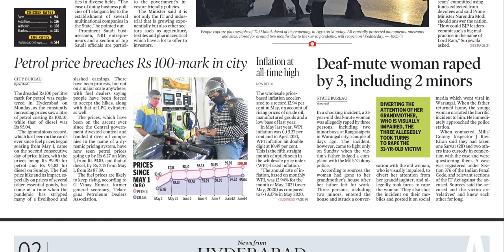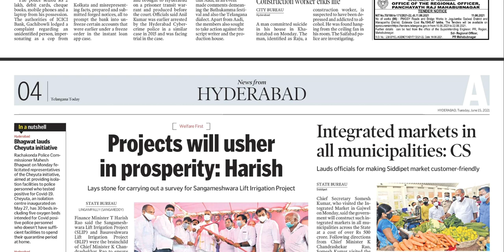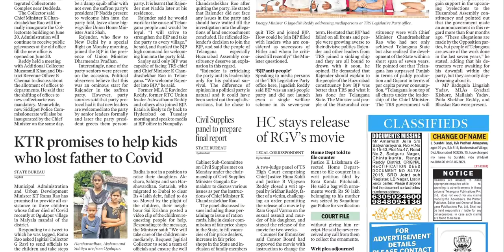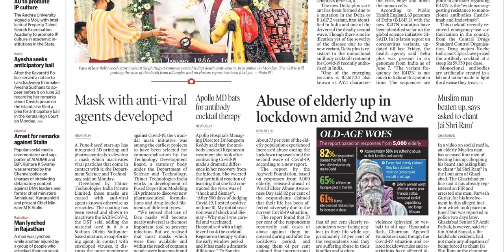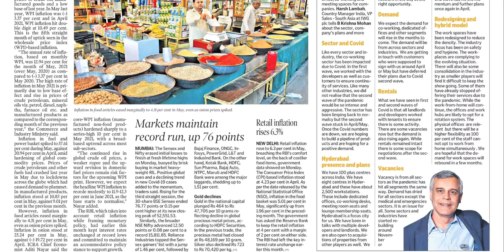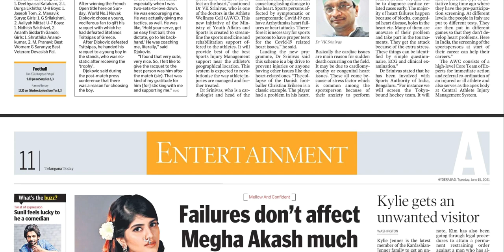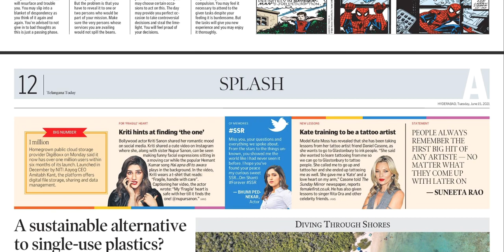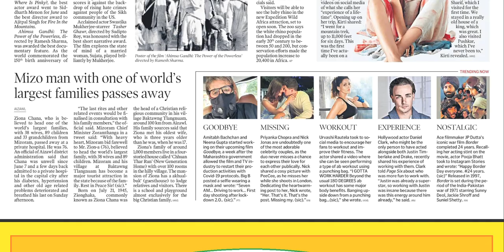TELANGANA TODAY HYDERABAD 15 JUNE 2021 TUESDAY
FOR TELUGU PAPERS:
NTNB NEWSPAPERS